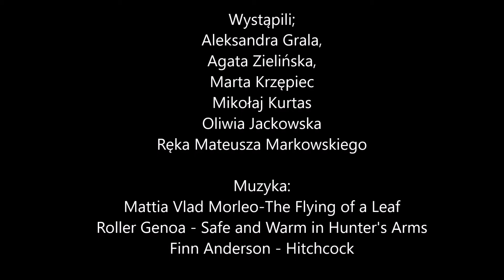Kronika filmowa gminy Stare Miasto - 13.02.2017 Relacja z warsztatów filmowych